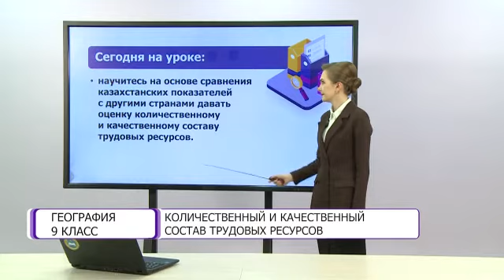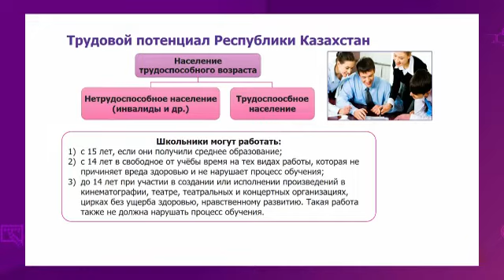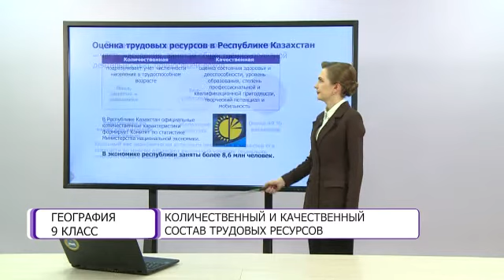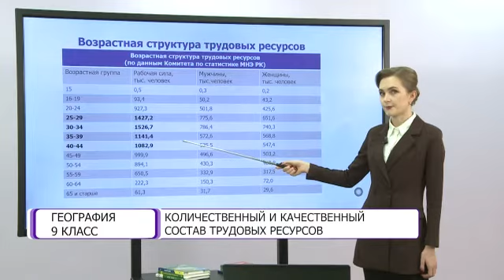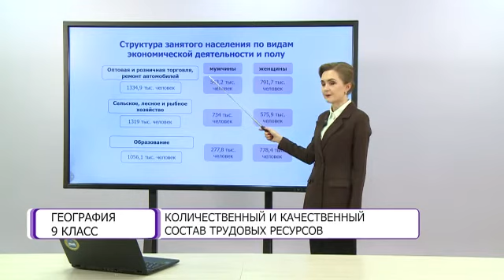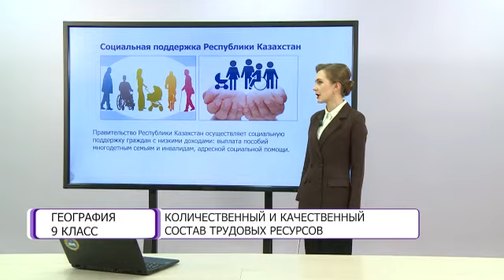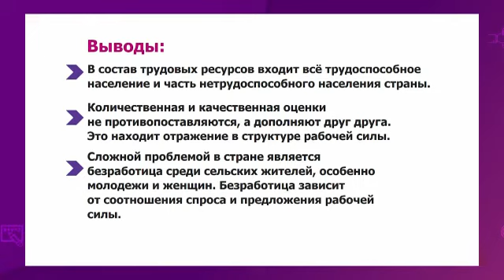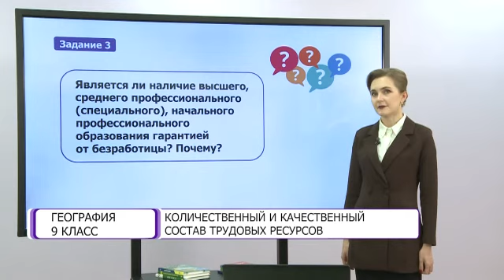География. 9 класс. Количественный и качественный состав трудовых ресурсов /12.02.2021/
Тема урока: Количественный и качественный состав трудовых ресурсов